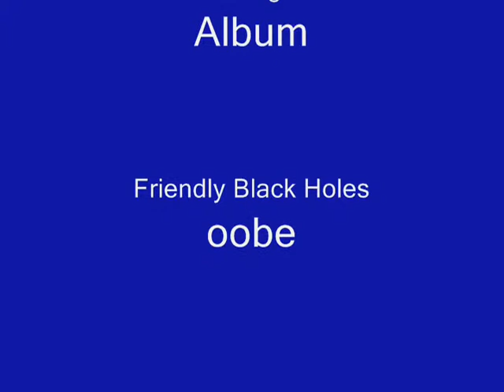Friendly Black Holes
yeah movie sucks, get over it. Listen to the song, give me feedback! At the end of the video there are directions to both my website and where to download the song FREE.

Thanks!

Btw if anyone is wondering, that is a real steam tornado I saw in a visit in a Chicago museum. Pretty Cool (though not quite a black hole eh?)!